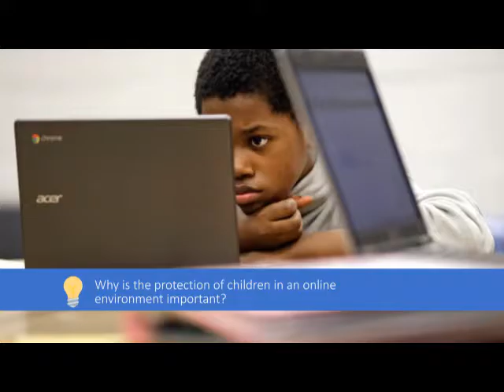ZICTA on YouTube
Our Children are exposed to risk every time they are in cyber space. It is everyone's responsibility to ensure that they are safe.